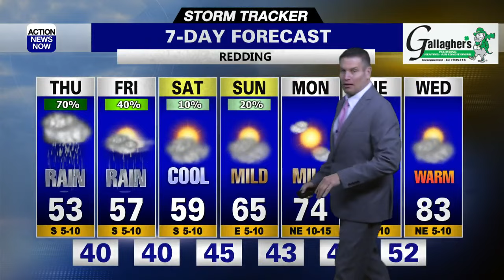Storms moved in